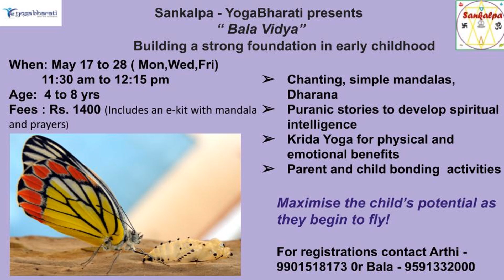Balavidya camp - Holistic Journey of 4-8 yr olds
This camp was held from 17th to 28th May to instill Samskaras to the little ones. It was very beautifully appreciated by the kids and the parents who had joined this camp.
Watch this video and enjoy watching the little ones.
In association with Sankalpa Organisation.